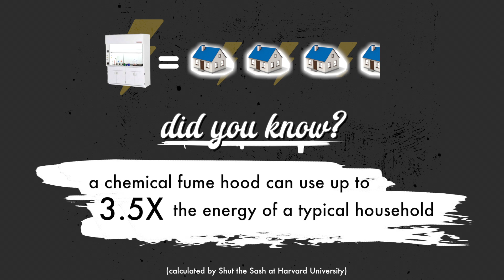Shut the Sash | Tufts Green Labs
You wouldn't leave the faucet on, would you?